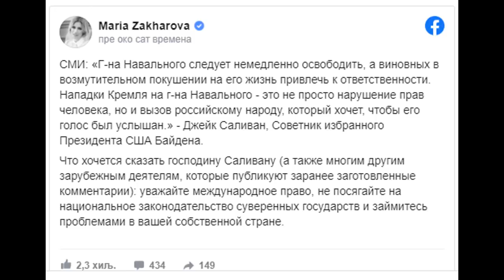ZAHAROVA ZAPUŠILA USTA BAJDENOVOM SAVETNIKU: Bavite se svojim problemima!